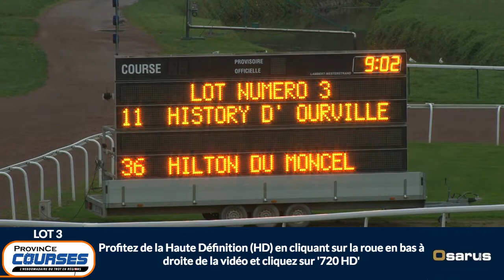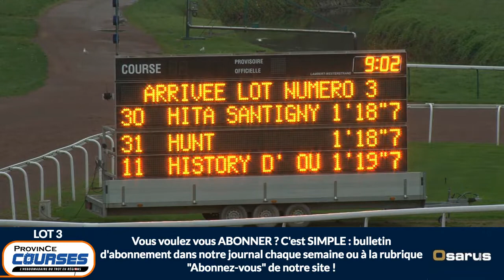Qualifications Lot 03 - Caen 23 10 2019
Les qualifications en LIVE grâce à notre partenaire OSARUS. Cliquez sur les noms des participants dans la colonne à gauche de la vidéo : accès aux fiches cheval & étalons. A revoir lot par lot, dans la rubrique vidéo, avec moteur de recherche par CHEVAL ou par ÉTALON.